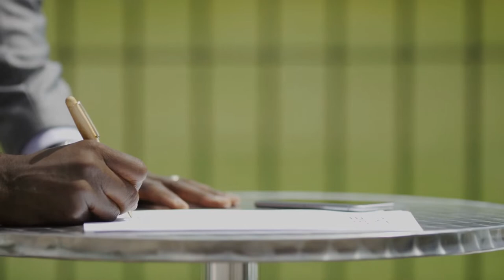Earnest Money Explained - When Does it Get CASHED?!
Join Dawn today as she explains what earnest money is, what it's for, and why it's necessary.

(What? I like bacon.)

AGENTS - I have a NEW channel just for you!  Learn how to dominate your market with video

Nicole Moore is a military spouse and loves helping buyers find their new homes. With a dad in the Air Force and a husband in the Army, Nicole is no stranger to moving! She knows the stresses involved with relocating and strives to make it easier for our clients.

Dawn Sanders is no longer with the Georgia Coast Homes team. However, we have a full team of Savannah area agents available to assist you.

800 Battery Ave SE, #100